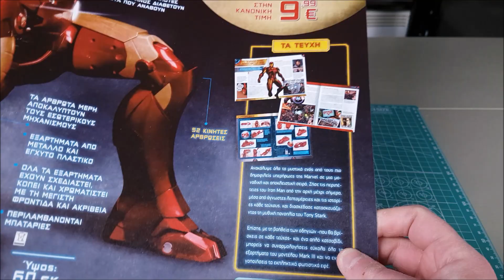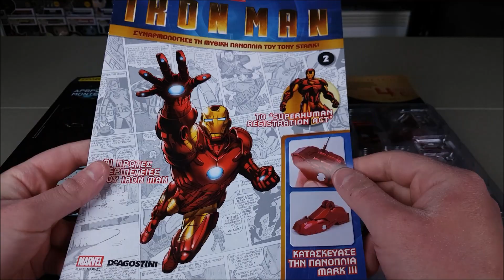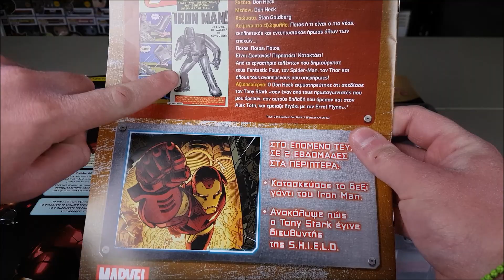IRON MAN MARK III De Agostini Τεύχος 2 | Ηθικό δίδαγμα, διαβάζουμε πάντα σωστά τις οδηγίες...!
ΠΡΟΣΟΧΗ πριν πάρω και άλλους στο λαιμό μου, έχω κάνει λάθος στο πρώτο βήμα στην άρθρωση στο πόδι την έβαλα ανάποδα!

Στο δεύτερο τεύχος της μυθικής Mark III από την De Agostini έχουμε την αριστερή μπότα, ακόμα ένα κομμάτι με πολύ ωραίο φωτισμό!

Μπείτε στην Iron Man DeAgostini - Hellas για να τον φτιάξουμε όλοι μαζί εδώ